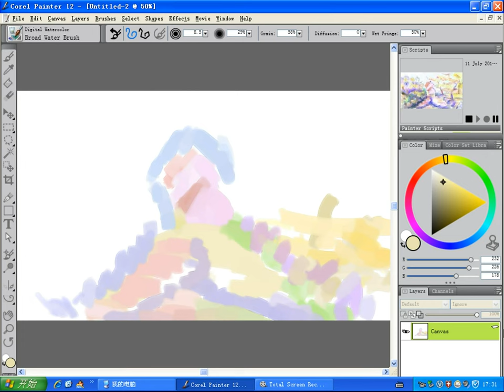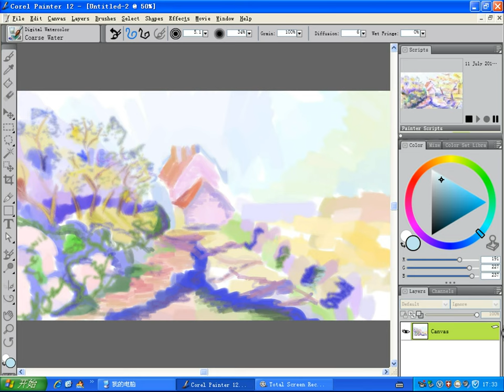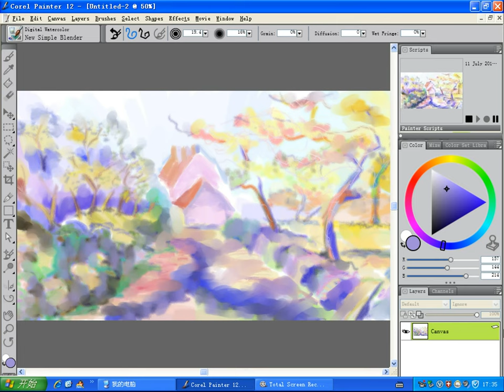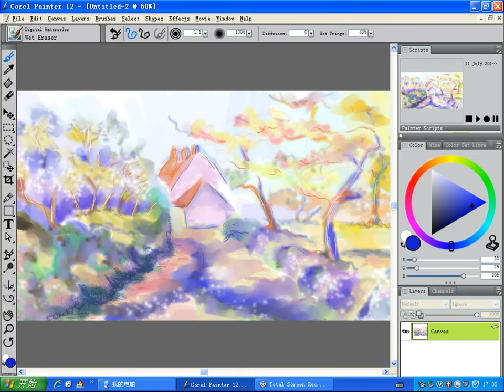copy old masterpiece, landscape painting, digital watercolour, 2013 07 11 17 31 42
speed painting,
created on the computer, corel painter 12 software, wacom bamboo ctl660 tablet, digital watercolour,